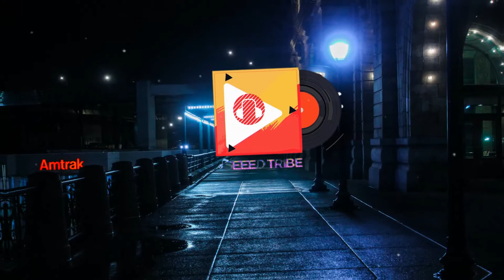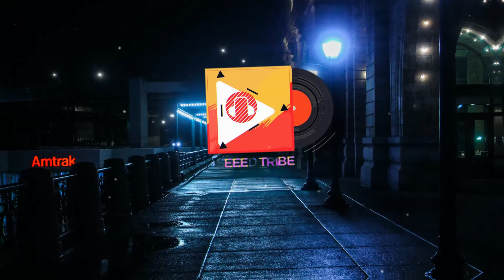Realecta & CHED - The One [Vlog No Copyright Music]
The track is Free to use. It is a copyright-free track so you can use it in your Video/Project/ Content and get monetized. To use this Video Please follow the instructions given below in the descriptions.

⚠️© License: You’re free to use this song in any of your YouTube videos/project/vlogs etc and get monetized. So  you MUST include the following in your video description (Copy & Paste) 👇:

💠 To  use the music:

✔ You need to include the full credits mentioned in your video/project description.
✔ You can't use any of the music/track without giving any credits in the video description.
✔ You MUST contact the artist/creator if you wish to use the music on any kind of project outside of YouTube.
✔ You can never claim any music/track as your own product.
✔ You can't sell the music/track anywhere.
✔ You can't use the music/track as background music for your own musical work without the artist's consent.
✔ You can't remove or add any parts from/to the credits.

⚠️ Important:

✔ This channel is not the owner of any music/track/song/sound.
✔ If you need more information about the music, please get in touch with the artist.